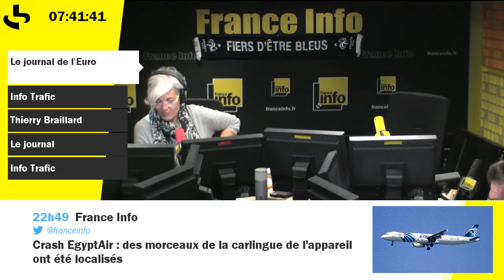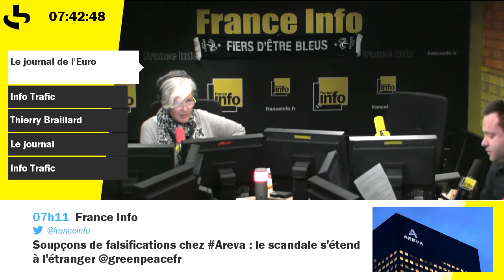Le journal de l'Euro -16/06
Le succès France-Albanie et le programme du jour : Allemagne-Pologne, Ukraine-Irlande du Nord, et Angleterre-Pays de Galles